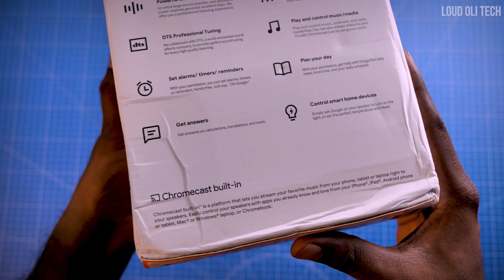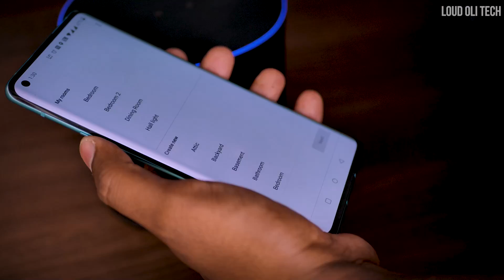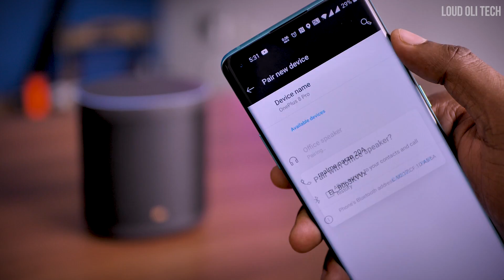MI Gadgets #21 series in Tamil - New MI Smart Speaker in Tamil - Loud Oli Tech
MI Gadgets #21 series in Tamil - New MI Smart Speaker in Tamil

Other MI Gadgets series Hit Videos